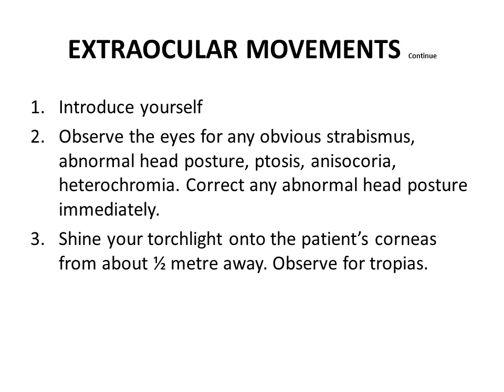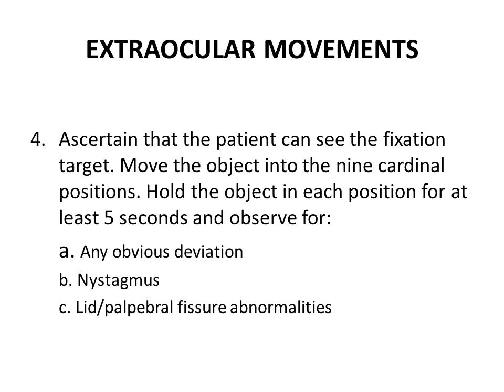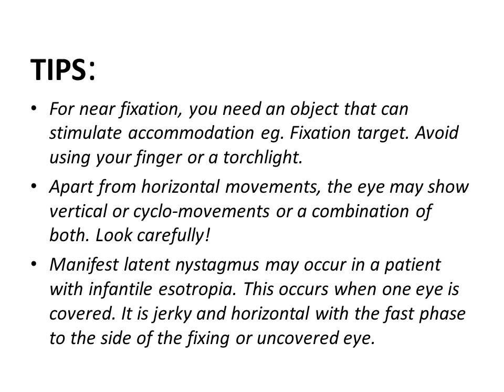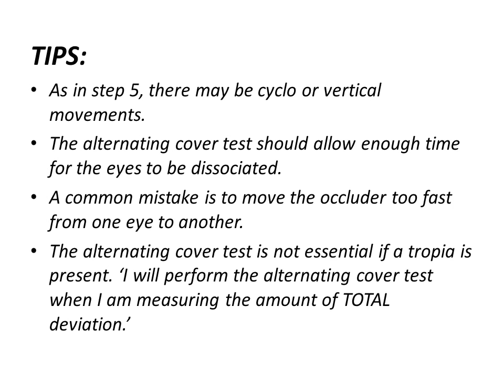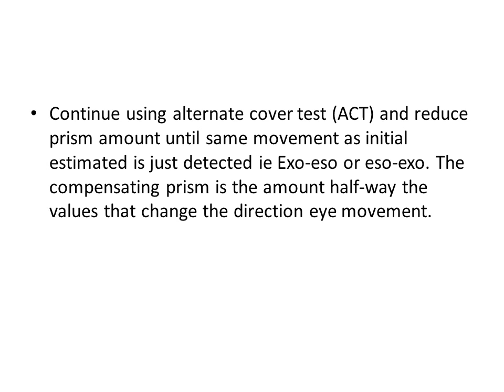Lecture on Clinical Methods; Extraocular Movements & Squint Examination By Prof Dr Hussain A Khaqan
Lecture on Clinical Methods; Extraocular Movements & Squint Examination For 4th Year MBBS Undergraduate Students By Prof. Dr. Hussain Ahmad Khaqan